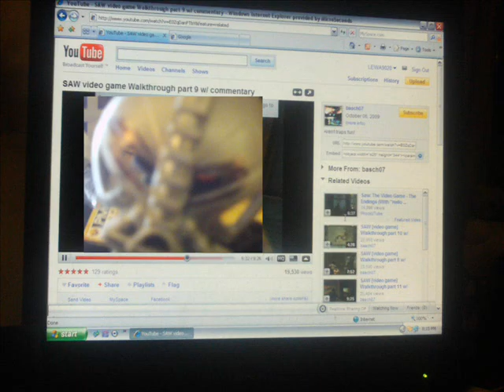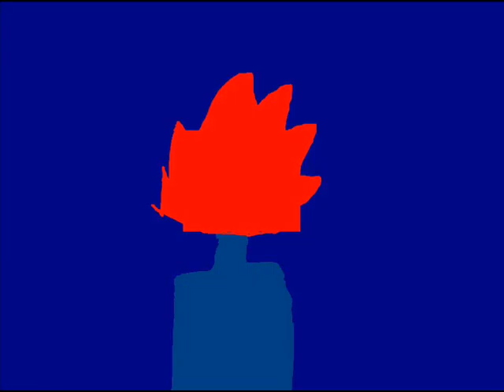malum chronicles halloween special preveiw